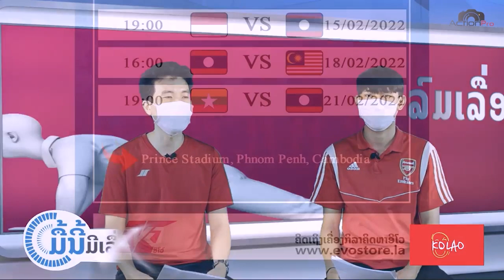ລົມເລື່ອງກິລາມື້ນີ້ກັບ 2 ໜຸ່ມ ຫຼ້າ - ຈອນນີ ກັບປະເດັນ ຢູ 23 ລາວ, ຫວຽດນາມ ຫວັງໄປບານໂລກ ແລະ ຊົວເຣຊ